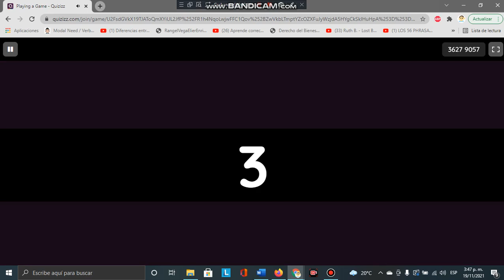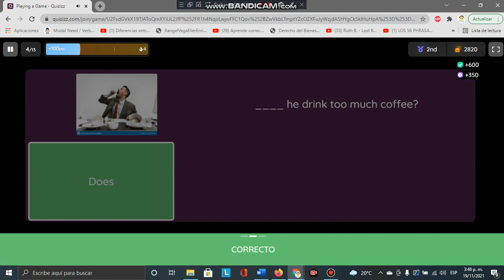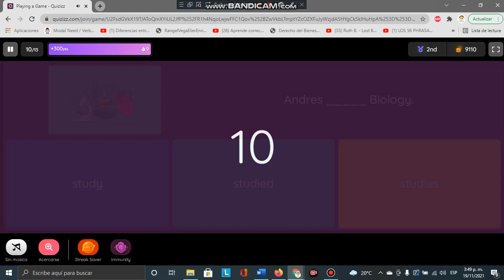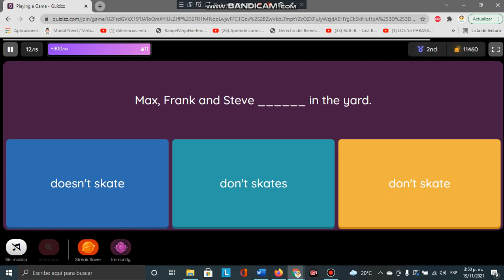Practicando el presente simple en inglés - Quizz - Cristhudios English